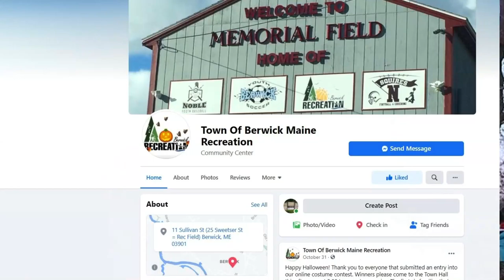Berwick Recreation PSA 2020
Berwick Recreation Commission Holiday Scavenger Hunt and lighting contest.  Listen to Natalie Gould, Chair of the Berwick Recreation Commission as she explains how it all works.